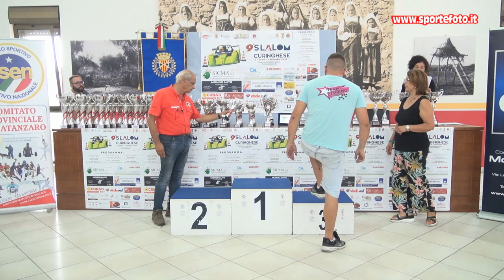Francesco Scaramozzino - 9` Slalom Curinghese (CZ) 01-09-24